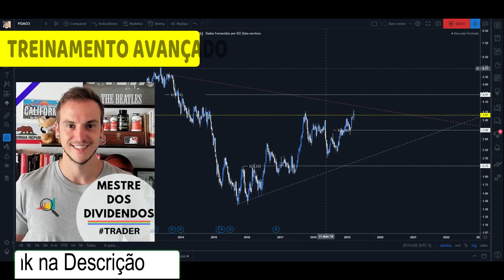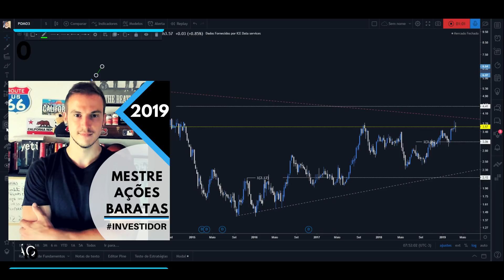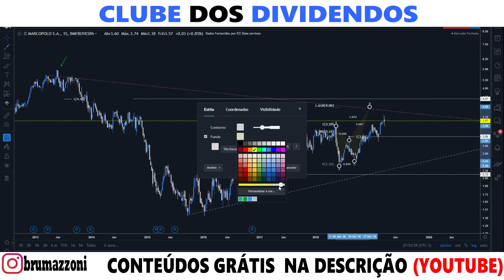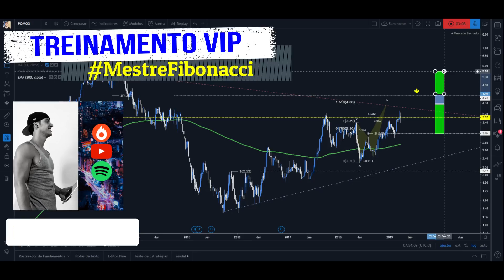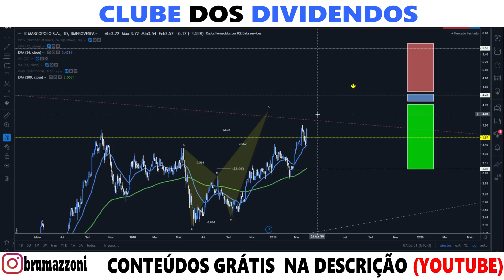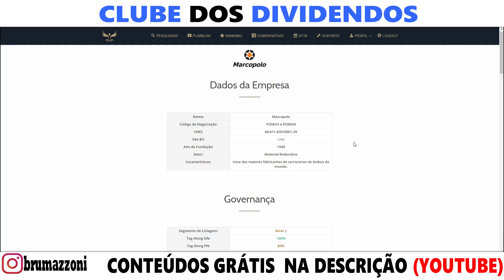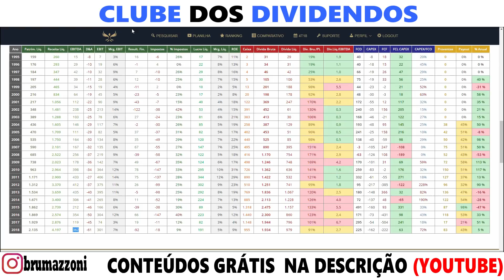1 AÇÃO PARA VENDER EM ABRIL DE 2019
• Investimentos
• Dividendos
• Position Trade
• Swing Trade
• Day Trade
• Forex